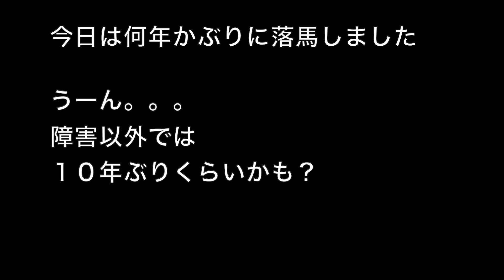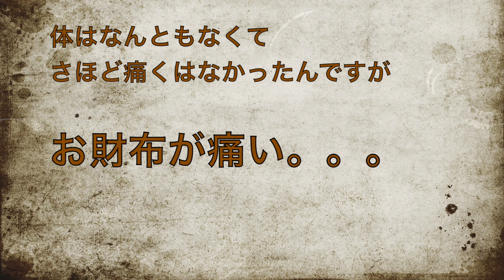Le Ciel Bleu〜久しぶりの落馬で手綱がコッパミジン！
久しぶりに落馬しました。
てか、障害以外の落馬は本当に久しぶりかも？
しかも、走られて……という情けなさ。

ダメージはそれほどでもないんですが、買い替えたばかりの手綱がコッパミジンです。（汗）

これはお財布が痛い。。。